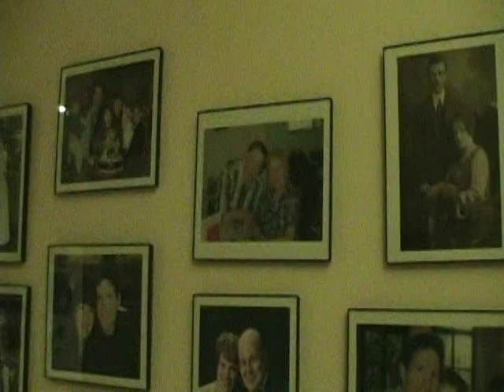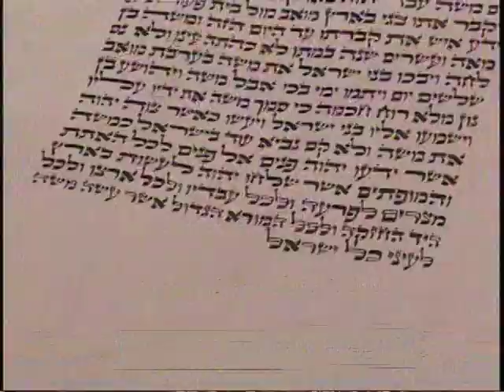Tehila's Bat Mitzvah Video